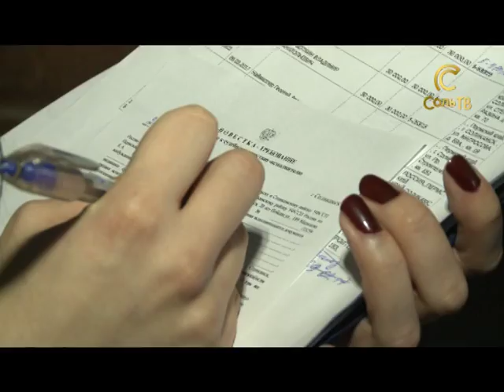Время_расплаты_26.04.2017_СольТВ